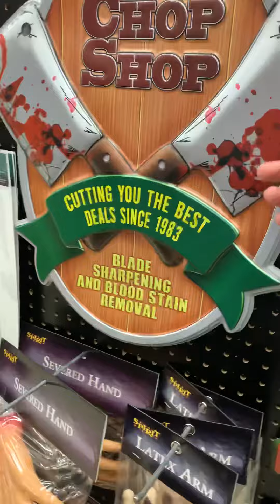Spirit Halloween clip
Here’s a second clip of spirit